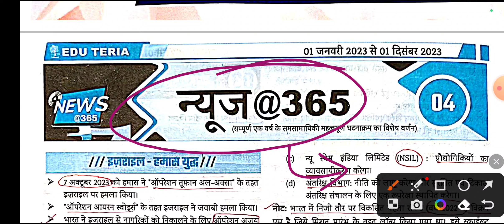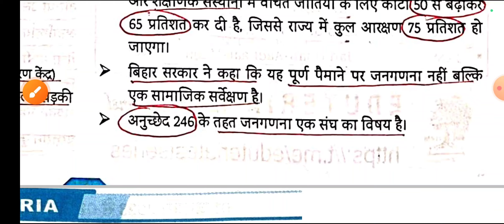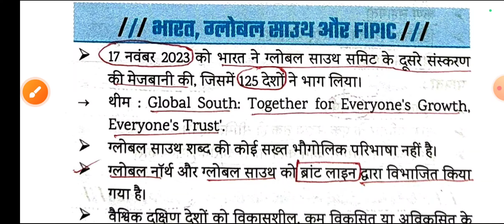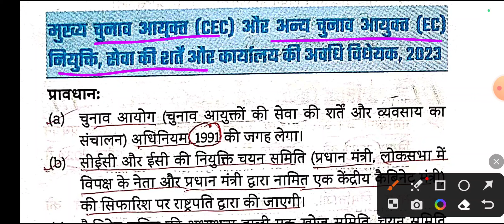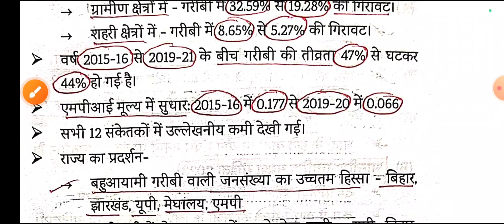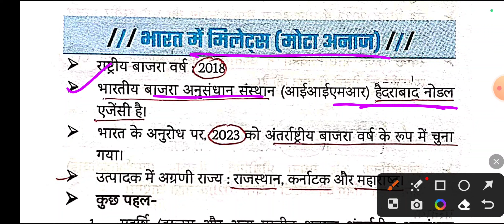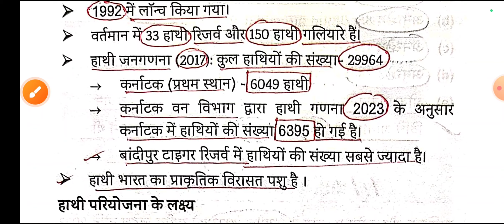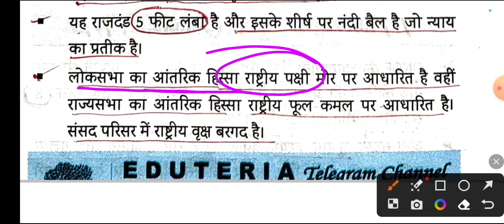NEWS@365 महत्वपूर्ण प्रश्न 2023 || 1 साल का संपूर्ण करंट अफेयर्स 2023 || Edu Teria Current Affairs..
NEWS@365 महत्वपूर्ण प्रश्न 2023 || 1 साल का संपूर्ण करंट अफेयर्स 2023 || DAROGA, POLICE
साहित्य संबंधित पुरस्कार 2023 || Awards & Honors 2023 || Current Affairs || BIHAR DAROGA, POLICE,SSC
खेल संबंधित पुरस्कार 2023 || Sports,Cup & Trophy 2023 || Important Trophy Awards || DAROGA , POLICE.
विभिन्न पत्रिकाओं द्वारा जारी रिपोर्ट 2023 || Edu Teria
New Edu Teria वार्षिकी Current Affairs 2023 ||Set - 08 to 10 || जनवरी से 1 दिसंबर 2023 तक || DAROG, POLIC,SSC.

edu teria अर्धवार्षिक current affairs 2023,
edu teria current affairs daily,
edu teria current affairs 2023 objective questions,
edu teria current affairs 2023 mcq,
 2023,
edu teria current affairs 2022,
edu teria current affairs english,
edu teria current affairs 2023 english,
edu teria current affairs practice set 1 ki3,
important index,
important index 2023,
important index 2023 current affairs,
important index 2022,
important index 2023 by kumar gaurav sir,
important index 2023 utkarsh classes,
important index 2023 by gaurav sir,
important index 2023 by crazy gktrick,
important index 2022 current affairs,
important index by kumar gaurav,
important index 2023 trick,
india all index ranking 2023,
suchkank current affairs 2023,
प्रमुख सूचकांक 2023,
edu teria yearly current affairs 2023,
edu teria yearly current affairs 2023 in english,
edu teria half yearly current affairs 2023 english,
edu teria half yearly current affairs 2023 book review,
edu teria half yearly current affairs 2023 pdf download,
edu teria half yearly current affairs 2023 mcq,
edu teria bihar current affairs 2023 yearly,
edu teria half yearly current affairs 2023 set 2,
edu teria half yearly current affairs 2023,
edu teria half yearly current affairs 2023 pdf,